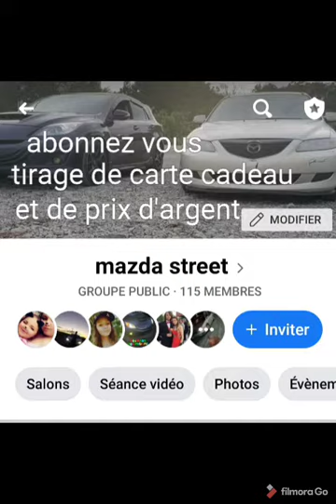Mazda3 2011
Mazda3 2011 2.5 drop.